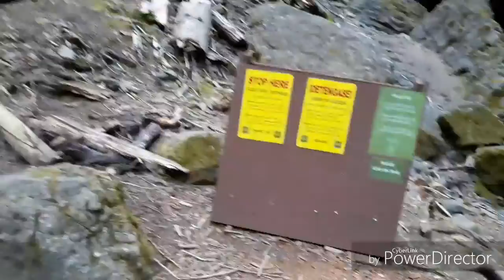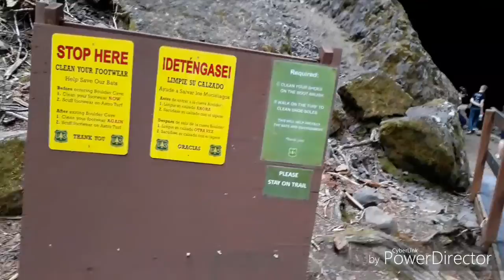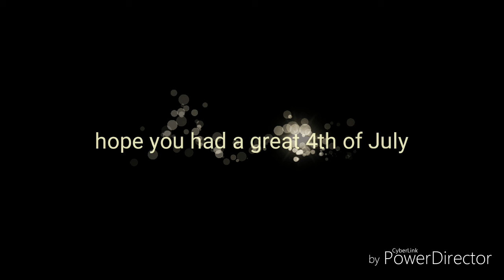My 4th of July vlog